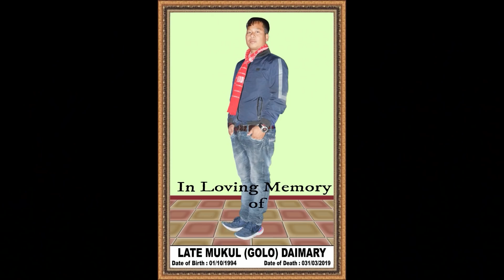Smiling Smiling - ft. Mulug & Nancy ll [Official bodo music video] 2019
Produced by: Rimal Basumatari
Starring: Mulug & Nancy
Choreography: Diman Khungur
Singer & lyrics: Subhus Susrang
MUA: Giyamoch Narzary
Direction: Rimal Basumatari
Concept: Mulug & Rimal
Drone Operator: Gopal Swargiary
Cinematographer: Sunit Raja, Rongjalu, Pankaj & Richardson (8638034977)

WARNING : Re-uploading in any social media platforms / putting up in any cable TVs is strictly prohibited without the consent & approval of the Channel owner & Content creator.